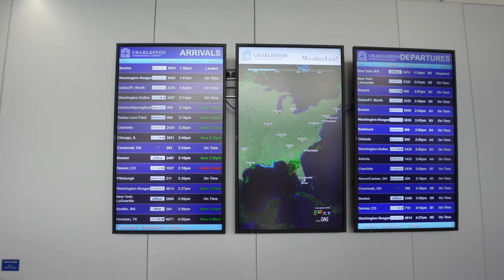Bangkok After Covid (Chatuchak Weekend Market)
Welcome to my First Vlog in Bangkok Thailand. Delayed Flights, Sexual assaults. A 33 hour Trip From SC USA to Bangkok Thailand, As well as a afternoons shopping at Chatuchak Weekend Market the largest open air market in Thailand